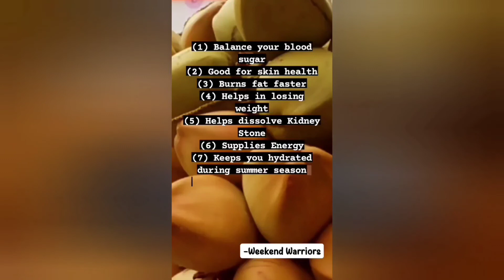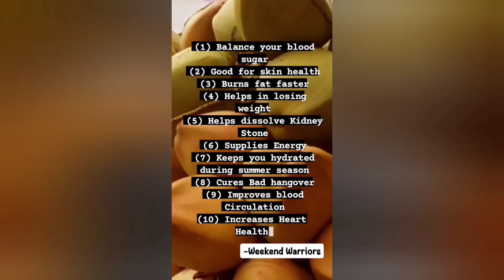Weekend warriors Elaneer kadai...